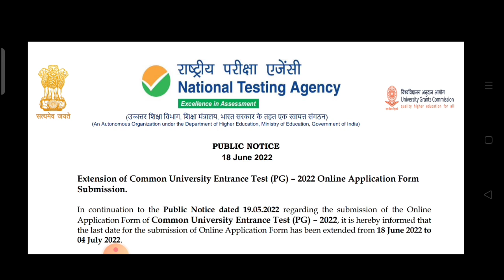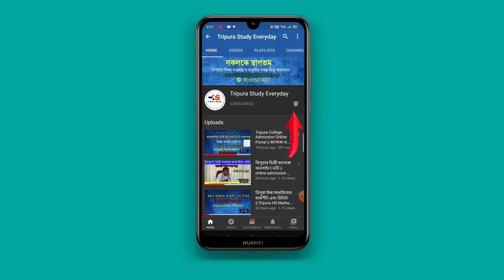Tripura University মাস্টার ডিগ্রি ও B.Ed ভর্তির অনলাইন আবেদনের সময়সীমা বাড়ানো হলো 19 June 2022